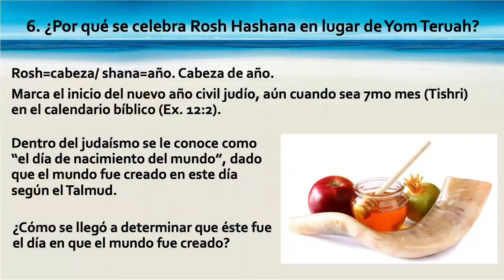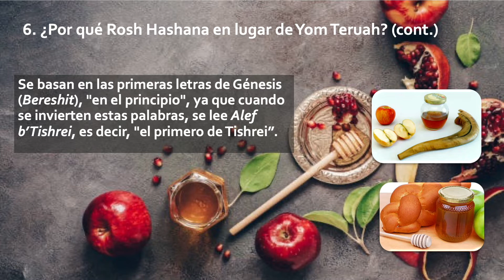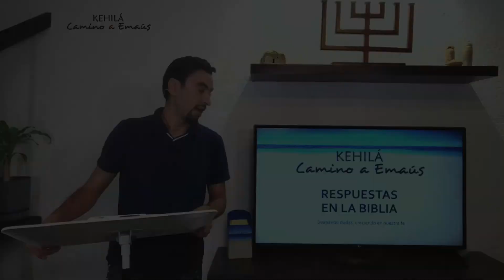6. ¿Por qué se celebra Rosh Hashaná en lugar de Yom Teruah? | Respuestas en la Biblia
El primer día del séptimo mes el Eterno convoca a su pueblo a celebrar fiesta. ¿Qué debemos celebrar en este dia: Yom Teruah o Rosh Hashaná? Conoce la respuesta en este estudio.

00:00 Intro
04:10 ¿Por qué Rosh Hashaná ha reemplazado a Yom Teruah?
06:34 El Mesías volverá en Yom Teruah
08:24 Rosh Hashaná = una costumbre
09:19 Celebremos Yom Teruah

Conoce más de la Biblia y cómo aplicarla en tu vida diaria conectándote a los estudios bíblicos En Directo todos los sábados: 10:30am y 6:00pm (tiempo de la Cd. de CANCUN) por nuestro canal

¡Shalom!